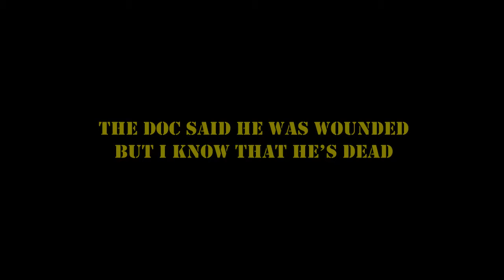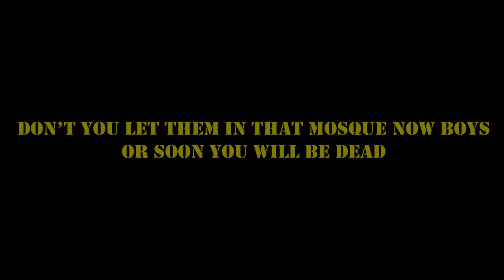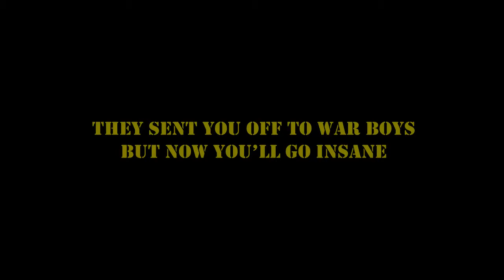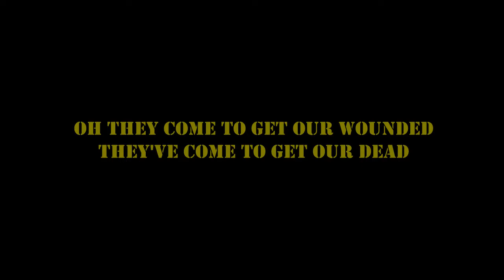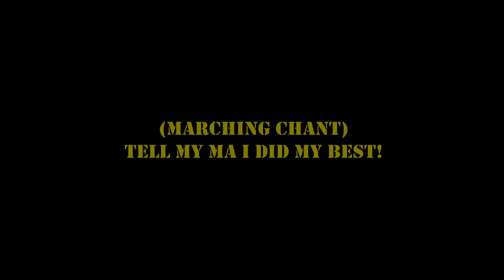Thread - W (with Lyrics)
W is for WAR
W is for WOUNDED
W is for WARRIOR
W is for WRONG
W is for W